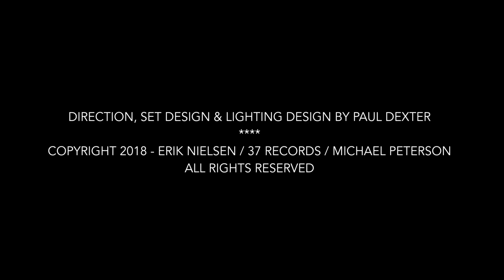WICHITA LINEMAN - Michael Peterson - a Tribute to Glen Campbell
"Wichita Lineman" video, featuring Michael Peterson, was shot in Branson Missouri at a Raiding the Country Vault show.  The song, from the new CD "Drink Swear Steal and Lie" CD. is produced in honor and with deep respect for the late great Glen Campbell.  CD available on 37 Records. Itunes, Spotify Amazon.   Produced by Steven McClintock, Billy Yates and Michael Peterson in Nashville Tennessee.  Written by Jimmy Webb